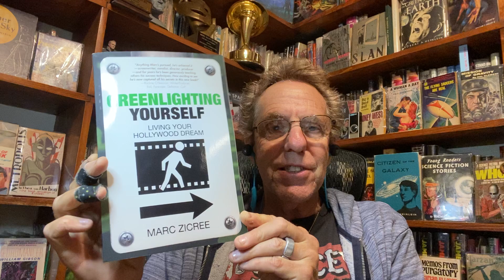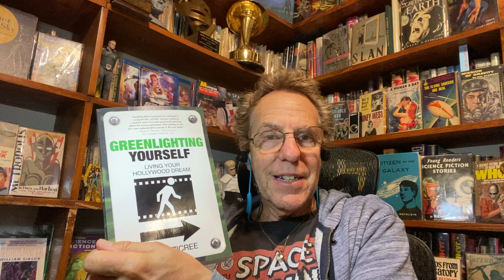My New Book is Out!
You can now pre-order Blu-rays and DVDs of Space Command Redemption